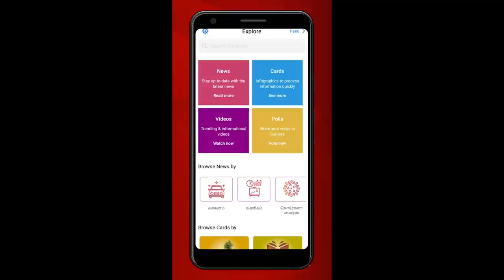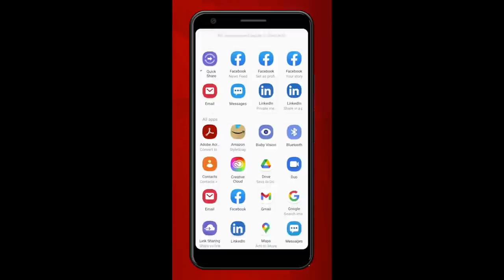அமைச்சர் கயல்விழி செல்வராஜின் கதை | Story Of N. Kayalvizhi Selvaraj | அமைச்சர் அறிவோம் EP 26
அமைச்சர் கயல்விழி செல்வராஜின் கதை | Story Of N. Kayalvizhi Selvaraj | அமைச்சர் அறிவோம் EP 26 | Aadhan Tamil